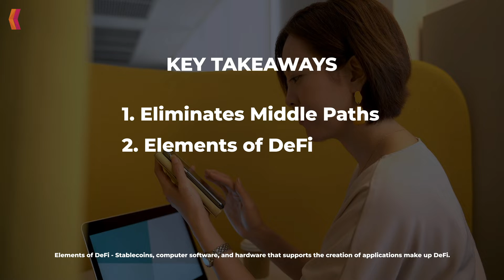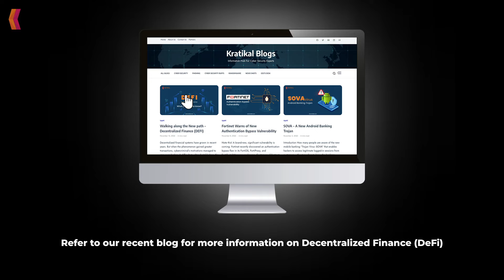Decentralization Finance as a New Globalization Accelerator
The proper choice appears to be the term "DeFi," which has recently entered the digital sphere. Let's examine everything you should know about it.